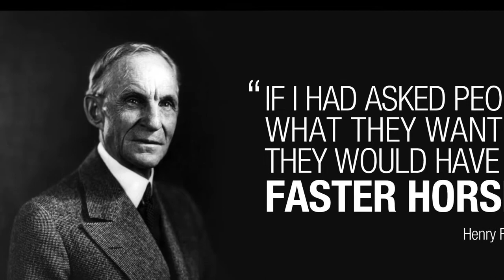FORD MARKA TARİHİ | Ranger Mı? X Mi? | Marka Tarihi Serisi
Marka Tarihi serimizin, bu altıncı bölümünde FORD markasını yakından inceledik ve markanın bilinmeyen yönlerini sizler için bir araya getirdik.

     Fikirlerinizi ve incelememizi istediğiniz farklı markaları yorum kısmına yazabilirsiniz.

     İyi seyirler!